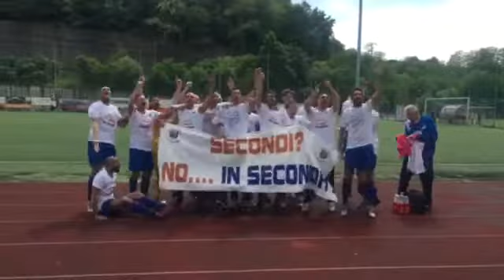bolzanetese 2015-2016 campione di terza categoria genova